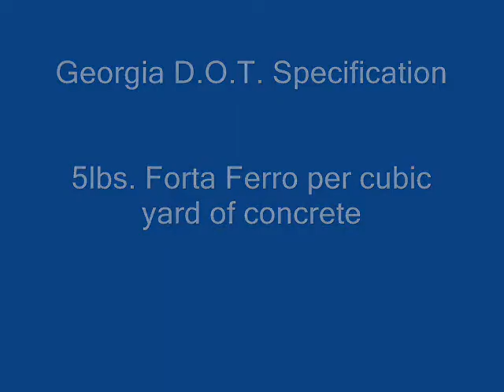Gerogia DOT Precast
Manufacturing State of Georgia Department of Transportation precast concrete products